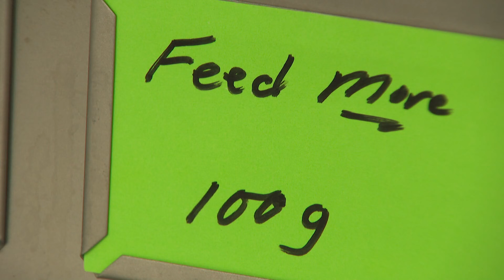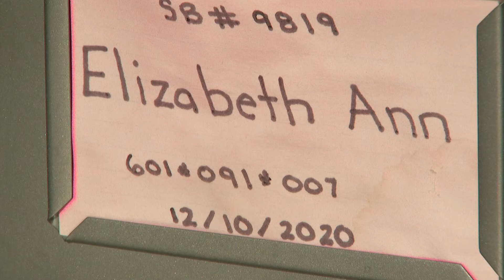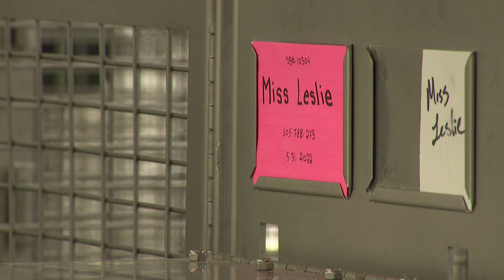Cloning, conservation breeding helping to save black-footed ferret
Work at the National Black-Footed Ferret Conservation Center in northern Colorado is helping save one of the most endangered species.

9NEWS (KUSA) is located in Denver, Colorado.